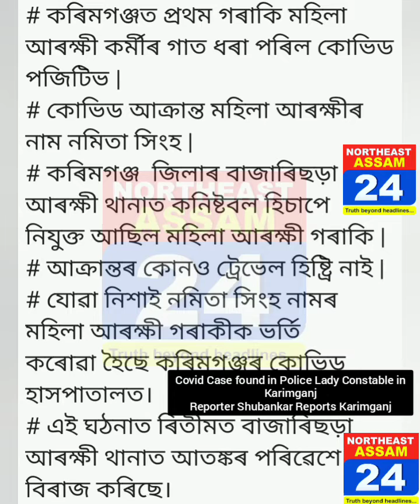Karimganj Diary - Police Official found Covid19 Positive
Reporter Shubankar Reports Karimganj